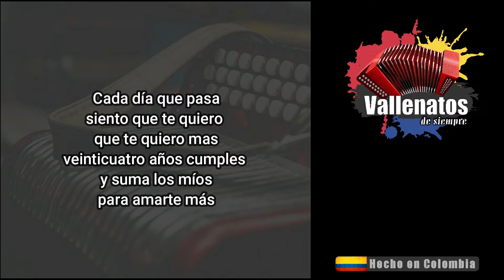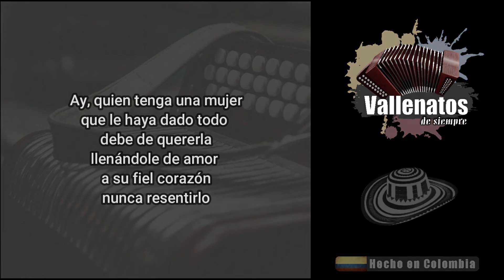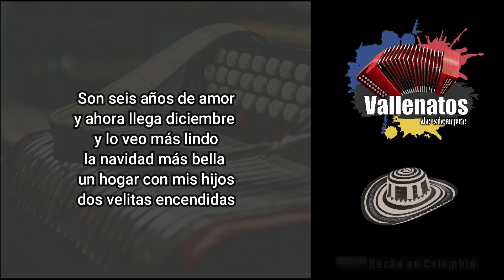Diciembre Contigo - Los Pechichones - Con Letra (Video Lyric) - Con Letra (Video Lyric)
Cómo voy a olvidar
que fuiste la mujer
que me dio la mano
las cosas más bonitas
siempre están presentes
nunca se olvidan

El que esconde el amor
despertó la pasión
por ti mujer linda
compañera y amiga
tú has sido conmigo
mas con los años

Desde que tu llegaste
y me diste el amor
tú has sido mi orgullo
los ratos más felices
de toda mi vida
han sido contigo

Son seis años de amor
y ahora llega diciembre
y lo veo más lindo
la navidad más bella
un hogar con mis hijos
con velitas encendidas

Cada día que pasa
siento que te quiero
que te quiero mas
veinticuatro años cumples
y suma los míos
para amarte más

Veinticuatro años cumples
y suma los míos para amarte más

Compañera y amiga
eres todo en mi vida

Compañera y amiga
eres todo en mi vida mujer

Ay, quien tenga una mujer
que le haya dado todo
debe de quererla
llenándole de amor
a su fiel corazón
nunca resentirlo

Mary todo mi amor
lo tengo para ti
yo estaré contigo
años te quiero amar
le pediré a mi Dios
mejor que sean siglos

Estrellita de amor
ha sido mi orgullo
han sido contigo

con velitas encendidas

cuántos años
es que cumples
para amarte más

Cuántos años
es que cumples
para amarte más

Compañera y amiga
que mi Dios te bendiga

Compañera y amiga
que mi Dios te bendiga mujer